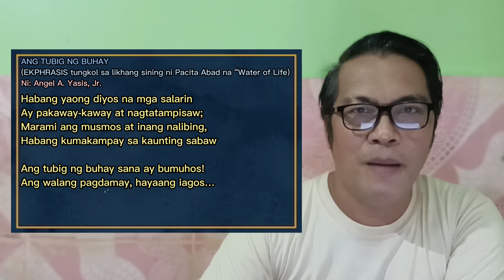ANO ANG EKPHRASIS? ANO ANG SONETONG INGLES?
Bagong kaalaman para sa mga baguhan.  Hangarin lang po ng bidyong ito ang magbigay ng ideya tungkol sa EKPHRASIS AT SONETO.